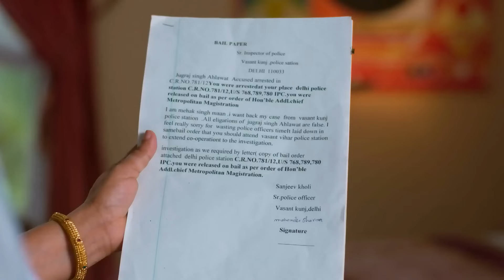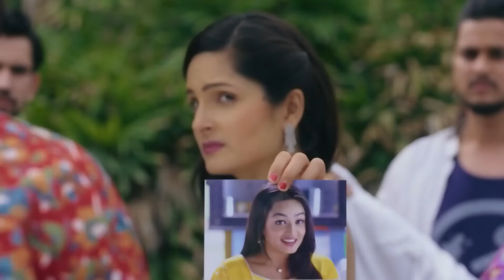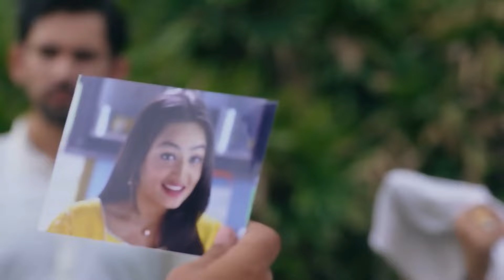Shwetlana को लगा डर Mehek को ज़िंदा देख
Shwetlana Scared to See Mehek Alive—Shwetlana's fear escalates as she witnesses Mehek still alive, leading to dramatic confrontations. 😱